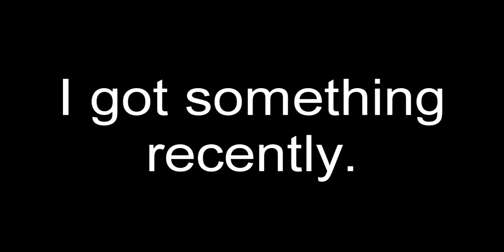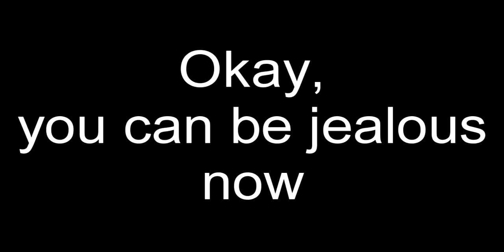Something I got...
Could it be? Is it true?

Have I made the first ever Theodore video to be filmed in WATER?

Yes.